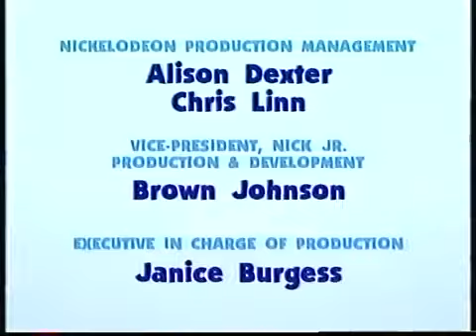Blue's Clues Book Closing